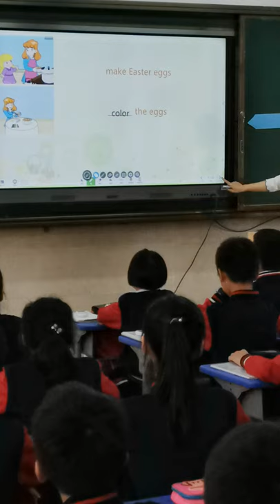QRF999 How to use the speech evaluation function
Qomo QRF999 student keypads come with speech transmission and evaluation function. This video is a class demo about how to use the speech evaluation.